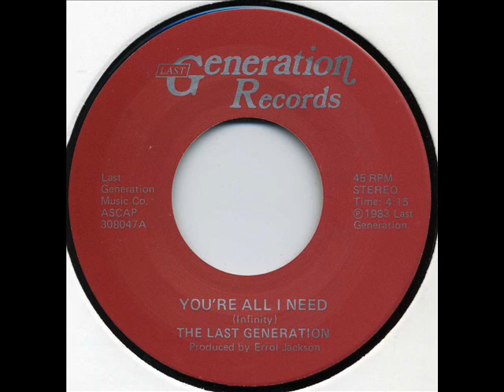Last Generation You're all I need